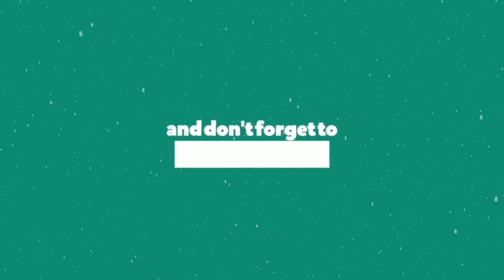The Flirts - Temptation